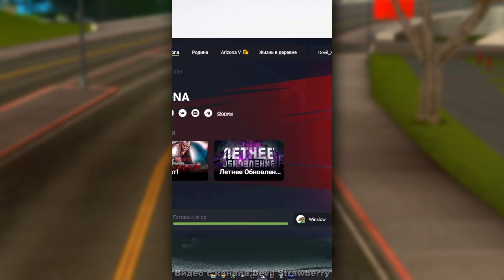💰 СПОСОБЫ ЗАРАБОТКА (+ лайфхаки) из ТИК ТОКА ... 🤬 GTA SAMP ARIZONA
- Мой никнейм - Dante_Maddy (рефералам возвращается 300к$)

💬 СЕГОДНЯ В ВИДЕО: Привет! Я решил снова зайти в TIK TOK (+ youtube shorts) и проверить несколько ЛАЙФХАКОВ и СПОСОБОВ ЗАРАБОТКА в гта самп на сервере Аризона РП! Как заработать много денег?

- ПРОВЕРИЛ СПОСОБЫ ЗАРАБОТКА и ЛАЙФХАКИ на АРИЗОНА РП В ГТА САМП (тик ток)
На этом проекте, кстати, еще играют Батори (TheBathorya), Andre Sucre (Андре Сукре), Delorenzy (Делорензи), Richi (Ричи), Felliny (Феллини), Hugo Romero (Хуго Ромеро), Lightjoker (Лайтджокер), Bratok (Браток), Revazz (Ревазз), Waldemar (Вальдемар), Noro (Норо), Maras Shakur (Марас Шакур), ВЕРТЕИЧ и другие крутые парни.